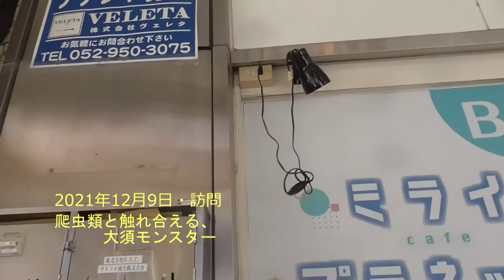名古屋市中区・大須界隈 第１彈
2021年11月28日 ばば天の天丼
2021年12月9日 大須モンスター
での撮影。

第二彈はこれから撮影ですが、大須観音とか、スケートリンクの外景とか考えてます。